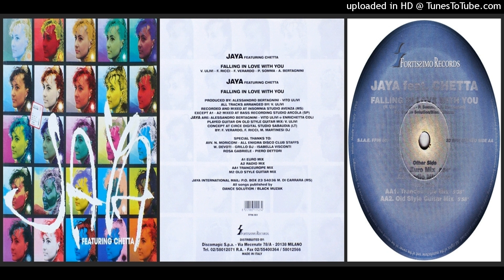Jaya featuring Chetta – Falling In Love With You (Euro Mix – 1996)